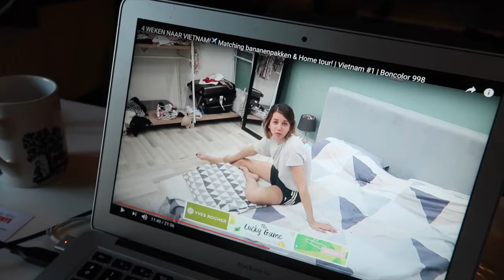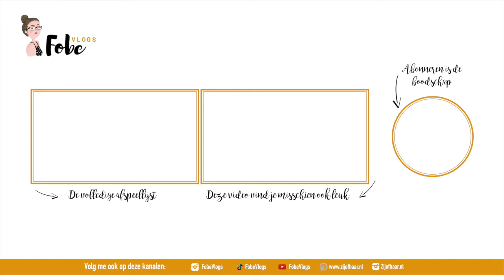Wat een mooie zonsopgang 🌻 Zonnige zomervlogs #8 | FobeVlogs #80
Deze vlog werd opgenomen op: 23 juli 2019